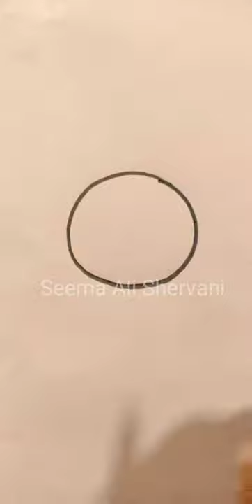How to draw Panda 🐼 | panda drawing | YouTube shorts | yt shorts | status video | whatsApp status